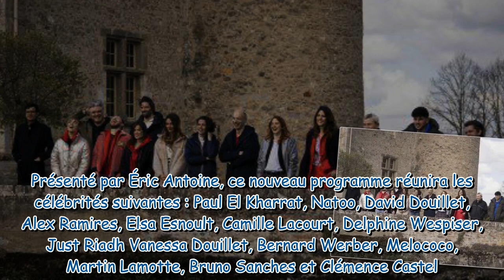Les Traîtres : Bernard Werber très réticent, pourquoi il a finalement accepté de participer au jeu